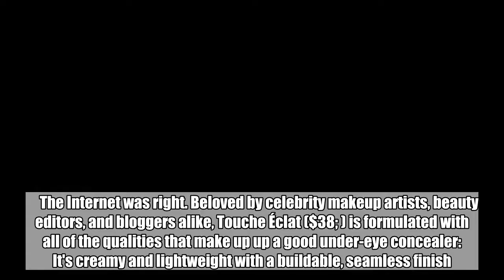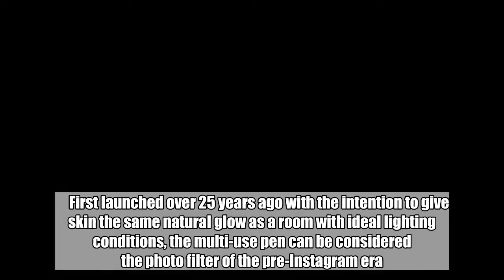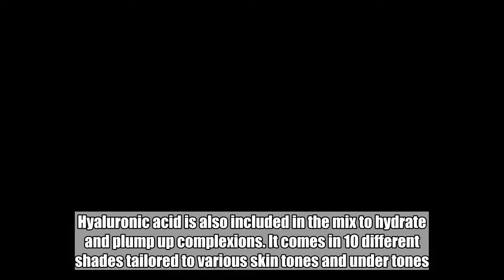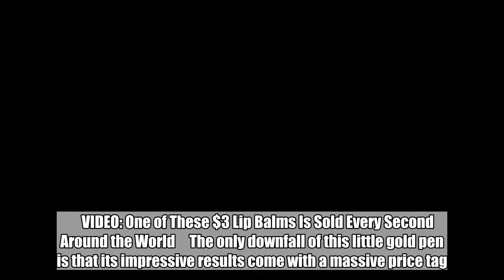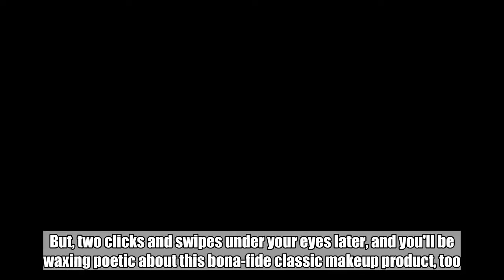No Product Covers My Under-Eye Circles Quite Like This $38 Concealer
My attempt to find the best concealer to cover my perpetually dark under-eye circles began with a Google search. The results confirmed that Yves Saint Laurent's Touche Éclat was the ideal option.     The Internet was right. Beloved by celebrity makeup artists, beauty editors, and bloggers alike, Touche Éclat ($38; ) is formulated with all of the qualities that make up up a good under-eye concealer: It's creamy and lightweight with a buildable, seamless finish. But, even though it covers up the shadows under my eyes unlike any other concealer I've tried, the cult-favorite product technically isn't an actual under-eye concealer. It was originally designed to be used as a highlighter, or around the lips to make them appear more full.     First launched over 25 years ago with the intention to give skin the same natural glow as a room with ideal lighting conditions, the multi-use pen can be considered the photo filter of the pre-Instagram era. Much like the filter-effect foundations that exist in 2018, Touche Éclat's formula is infused with ultra-fine micro-pearls that make skin look more luminous. Hyaluronic acid is also included in the mix to hydrate and plump up complexions. It comes in 10 different shades tailored to various skin tones and under tones.     Touche Éclat's radiance-boosting ability is exactly what makes it so good at covering up dark under-eye circles. The light-reflecting pearls brighten the entire area so that you look dramatically more awake. On days where I still look like I could use a few hours of sleep, I dab a bit of it on the inner corners of my eyes to make them look bigger. The formula melts instantly into my skin, and doesn't take much to blend, whether I'm applying it with my fingertip or a makeup sponge.    VIDEO: One of These $3 Lip Balms Is Sold Every Second Around the World     The only downfall of this little gold pen is that its impressive results come with a massive price tag. Sure, $38 probably seems steep for a concealer that you're only going to use on one part of your face. But, two clicks and swipes under your eyes later, and you'll be waxing poetic about this bona-fide classic makeup product, too.